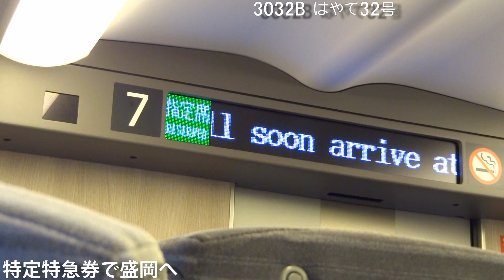乗り鉄アー＋ Vol.9 その3 大湊線快速しもきた号・恐山他(完)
２週間前に函館に行ったばっかりですが、会社の同僚の誘いに乗ってしまい再び北の大地へ。今回は青森に行ってきました。その３では大湊線を乗りつぶし、恐山を観光して盛岡に寄り道、美味しい納豆巻き他を堪能して帰路につきました。